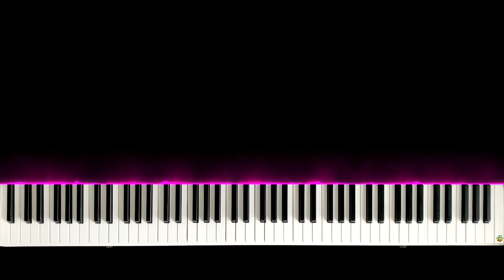Intro | Shawn Mendes